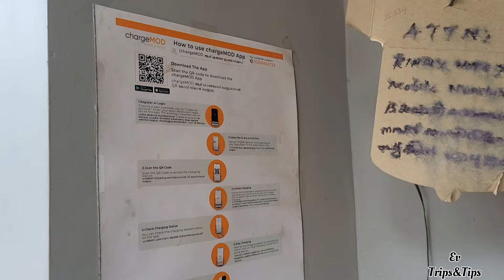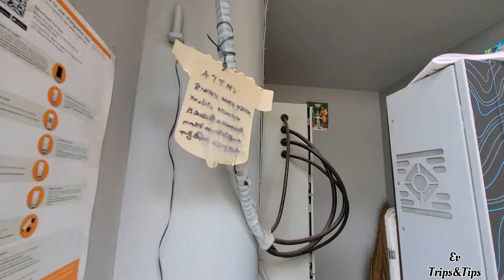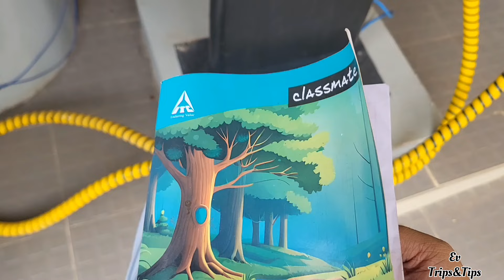JKV power Hub,Trivandrum⚡⛽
ev charging business
ev charging station cost
best ev charging station malayalam
ev charging business malayalam
chargemod ev charging
ev charging stations in trivandrum